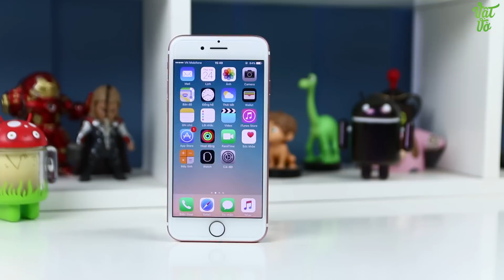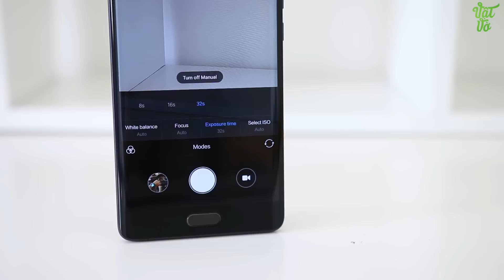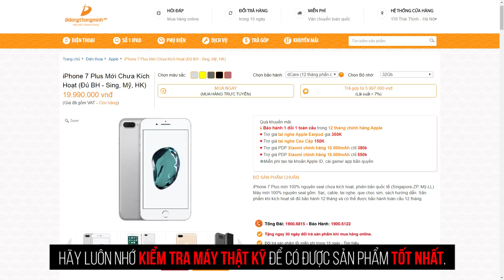Vật Vờ| Đây là những lý do bạn không nên mua iPhone 7/7 Plus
Thế hệ iPhone mới, 7 & 7 Plus, có người khen, người chê. Và đây là những lý do dù vẫn hot nhưng không phải ai cũng sở hữu cho mình bộ đôi mới từ Apple.

⭐️ Để cập nhật giá bán mới nhất của sản phẩm iPhone 7 Plus hãy truy cập vào

⭐️ Ưu đãi đặc biệt khi đăng ký mua iPhone 7 tại đây

500 ANH EM HÃY VỀ ĐỘI CỦA MÌNH :3